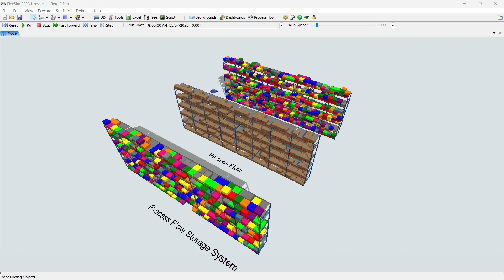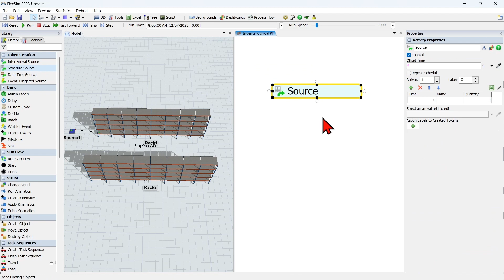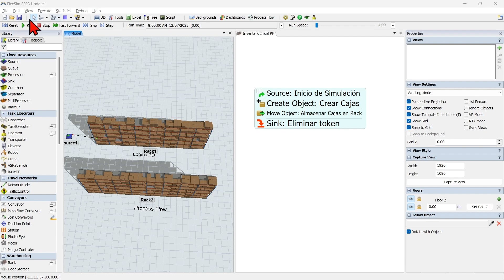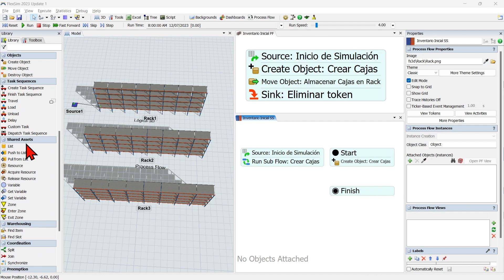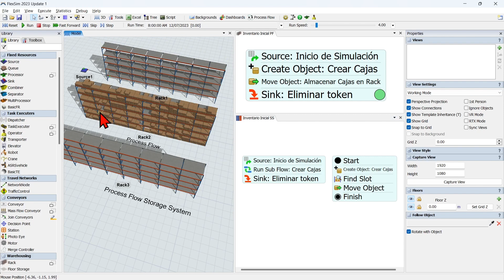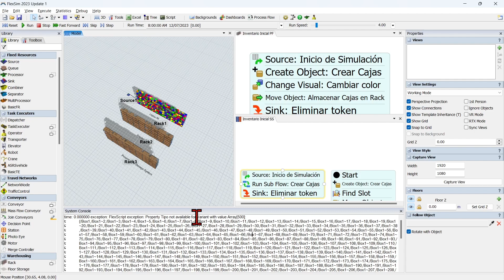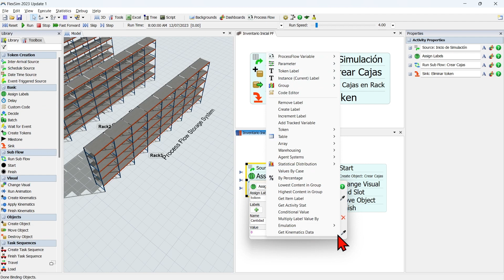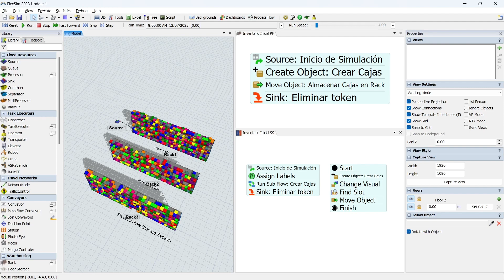Retos FlexSim - ¿Cómo modelar el inventario inicial en FlexSim?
Un problema de modelado muy común que podemos encontrar al construir un modelo de simulación consiste en representar cierta cantidad de inventario inicial en el momento inicial de una simulación.
En este video aprenderán a utilizar diversas estrategias de modelado entendiendo sus ventajas y desventajas para lograr solucionar este problema de modelado.